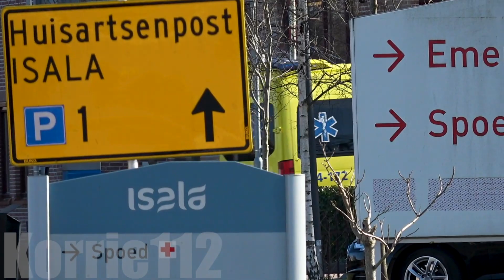[26.02.2021] [IC-]Ambulances en Politie-rijopleiding met spoed in Zwolle